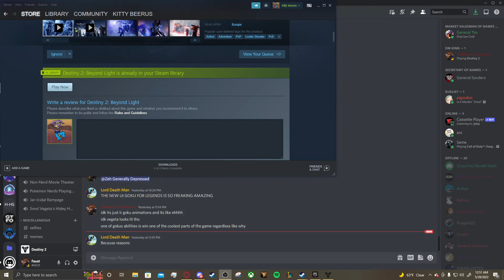OPOP new destiny tech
solar rework + getting ice for the first time glitching